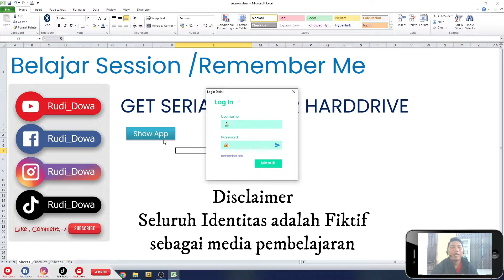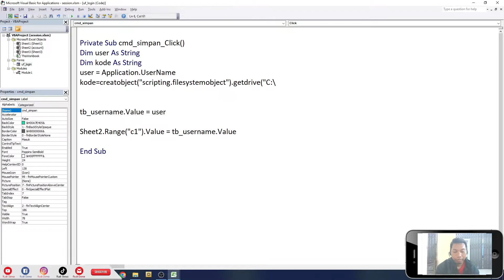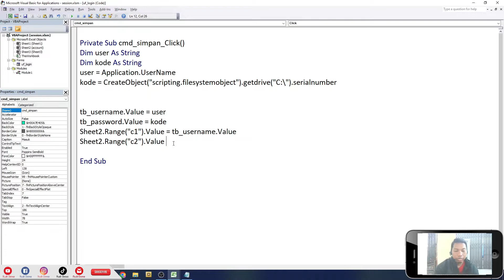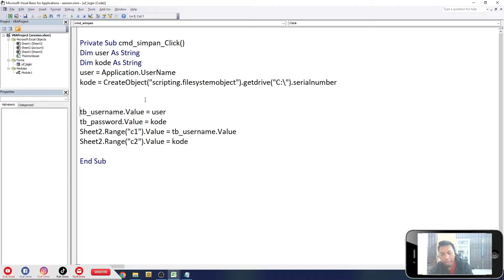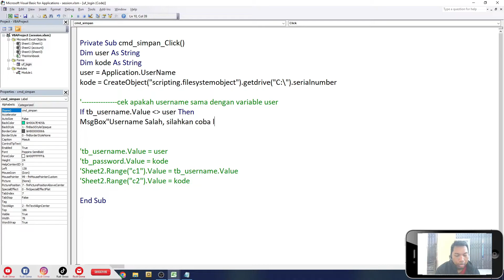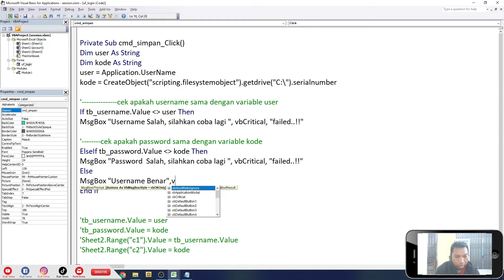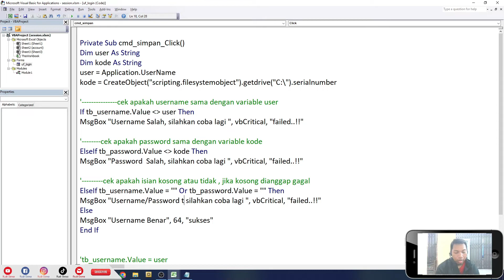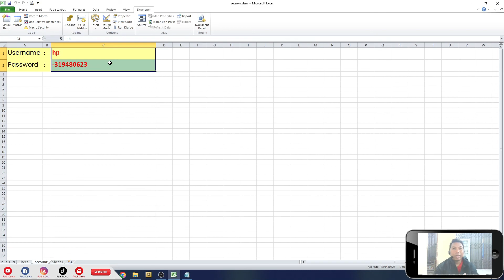Cara Mendapatkan Kode Hard Disk dengan VBA Excel | How to Get Your Code Hard Drive With VBA Excel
Halo Temen-temen  apa kabar

Session Login adalah metode agar User tidak perlu mengetik ulang username dan password  lagi, jika sudah pernah login sebelumnya

dengan metode ini memungkinkan user jadi tertarik dengan aplikasi yang kita buat

nah pada pertemuan kali ini kita akan belajar step by step cara membuat session login . dan pada pertemuan pertama ini kita akan membuat password dari login kita menggunakan kode dari harddisk kita supaya setiap aplikasi yang kita buka berbeda password

gimana caranya..?
yuu disimak

- Yuuuk join juga dengan komutias kita